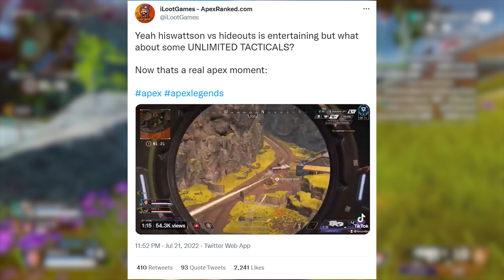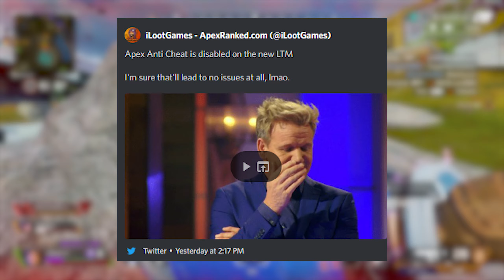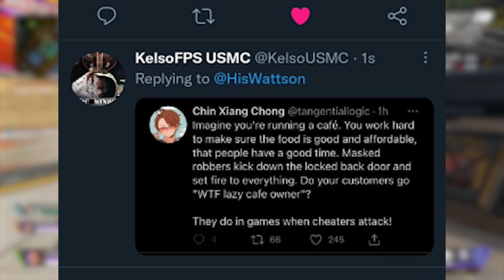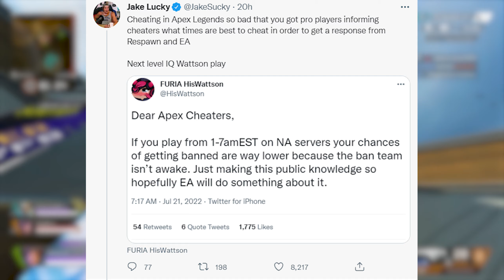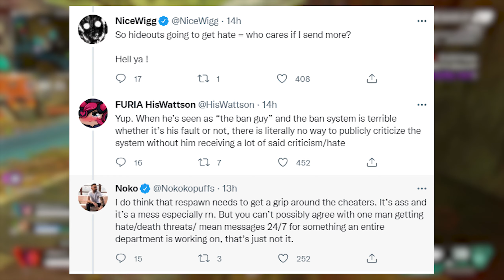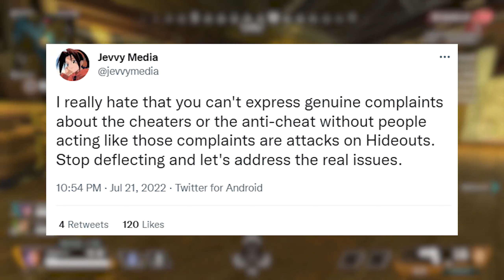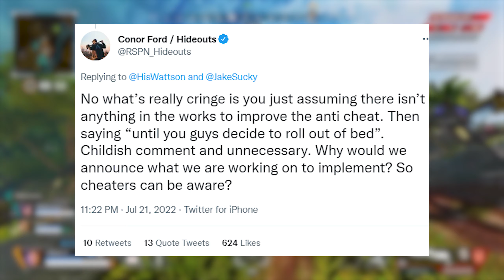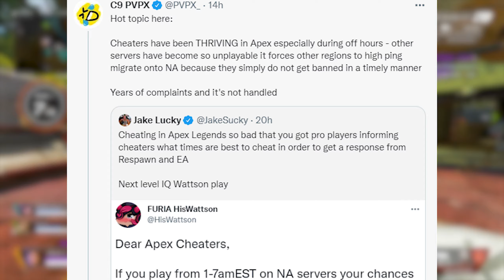Apex UNDER FIRE after Pro BASHES Respawn for This...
CODE: JMEYELS

JMeyels Here,
Apex Legends has been Plagued with cheaters for so long that pro player hiswattson has decided to help cheaters so that respawn and EA are forced to respond. In doing so respawn was forced to leak a new anti cheat system or update.

0:00 Hey Guys
0:50 Hacks and Anti Cheats